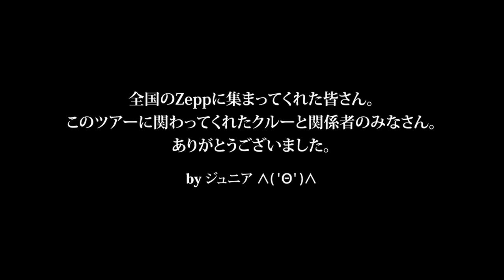RED SPIDER ZEPP TOUR 2012 天気晴朗ナレド波高シ 号外最終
RED SPIDER Zepp Tour 2012～天気晴朗ナレド波高シ～5月31日の東京公演が無事に終了し、5月5日から始まったツアーもファイナルを迎えることができました。この場をかりまして、ツアーにゲスト参加していただいた出演者の皆様、ストリートプロモーションを手伝っていただけました関係者の皆様、各地の会場並びに現地のイベンターの方々、そしてツアーに帯同していただいたクルーの皆様。ありがとうございました。

KAERU STUDIO MUSIC